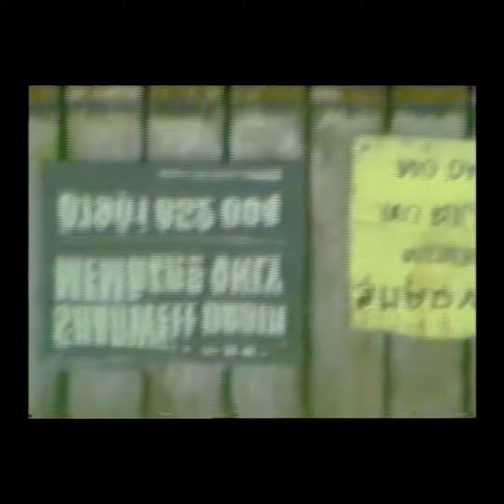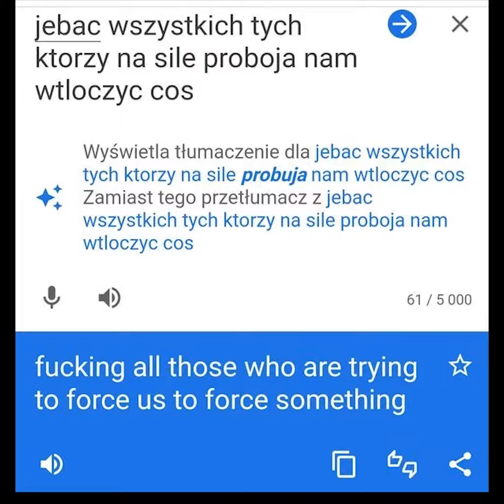DŻEJPA ft. sasha B - HUG MY BACARDI prod. 3o Theo (Official Video)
Analogowy klip w rezyserii Jamesa Johnsona "Hug my bacardi" to groteskowa opowieść o zrządzeniach losu i paradoksalnych sytuacjach, które warunkują nasze drogi.

Featuring z kalifornijska raperka sasha B I angielskim producentem 3o Theo pochodzi z Dzejpa - Nah'piecie Mixtape hosted by Spisek 1.

The analogue video directed by James Johnson, "Hug my bacardi" is a tale of the paradoxical world about in which real life is lead but presented like a comic book.

Featuring the Californian rapper sasha B and English producer 3o Theo comes from Dzejpa - Nah'piecie Mixtape hosted by Spisek 1.

Dzejpa Wariat : @dzejpa

Directed by : James Johnson / @jawwnsun
Featuring: sasha B / @sashaburavsky7
Music produced by : 3o Theo / @3o_theo
Hosted by : Spisek 1 / @spisekjednego

Odsluch Dzejpa - Nah'piecie Mixtape hosted by Spisek 1 🎧